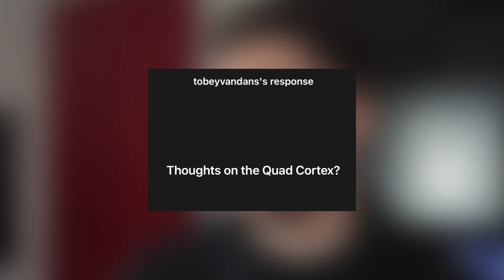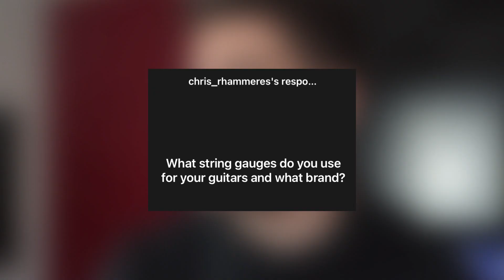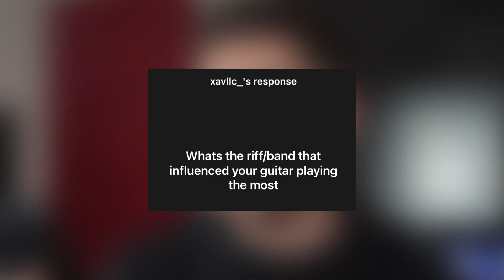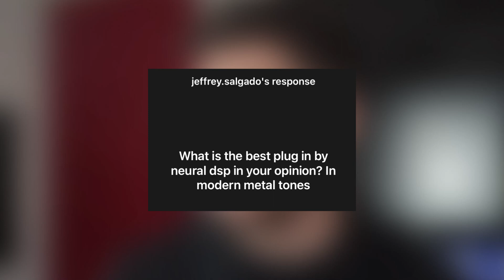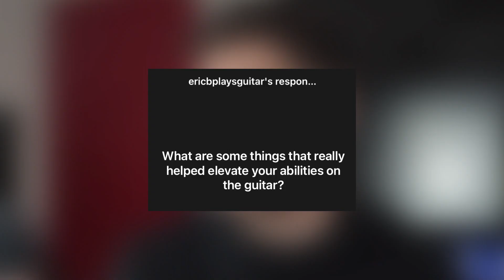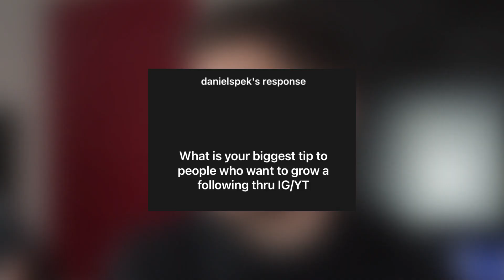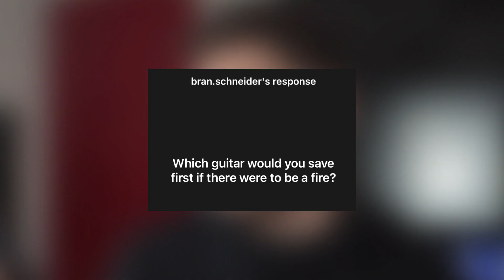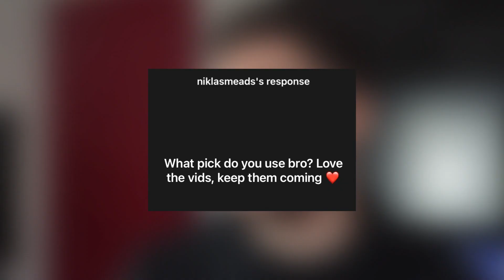25,000 SUBSCRIBER Q&A (with friends!) - Neural DSP, String Gauges, Dua Lipa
Hey guys!
Here's a Q&A to celebrate! I'll be talking all things Neural DSP Quad Cortex, String, Picks, Dua Lipa and much more.

⚫SUPERCHARGE YOUR BASS TONE AND MIX WITH SUBMISSION AUDIO

- Custom Telecaster
- Ibanez Acoustic Guitar
- Bare Knuckle Pickups Juggernauts
- Bare Knuckle Pickups Ragnaroks
- Bare Knuckle Pickups Piledrivers
- The String Source Emerald, Amber, Topaz, Diamond Drop Set Strings

⚫Video Gear
- Sony A6400
- SLIK 500G-7 Tripod
- Rode VideoPro Mic